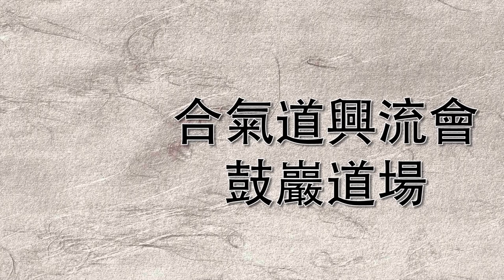(講習開始前的必要叮嚀) 金谷弘毅 2017年冬 台湾 合氣道 友好稽古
2017/12/24 金谷弘毅 師範 合氣道講習會